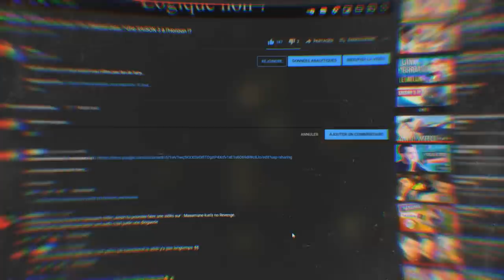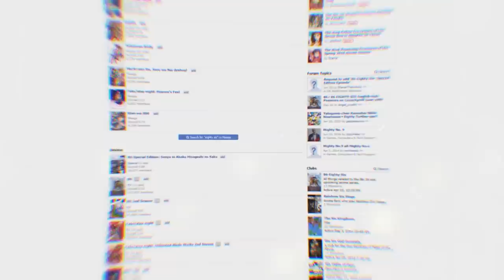POURQUOI Vous DEVEZ REGARDER 86 ?! L'Animé au Potentiel ÉNORME !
PSN : Tricheur85

▃▃▃▃▃▃▃▃▃▃▃              Copyright          ▃▃▃▃▃▃▃▃▃▃▃▃▃